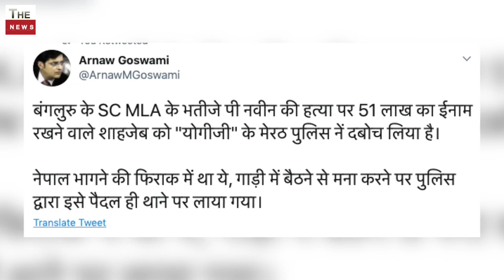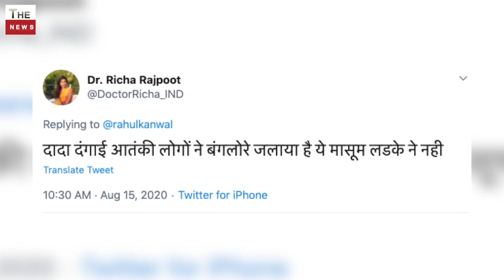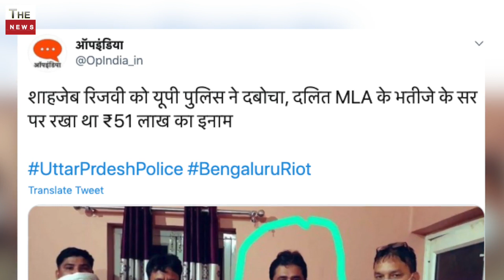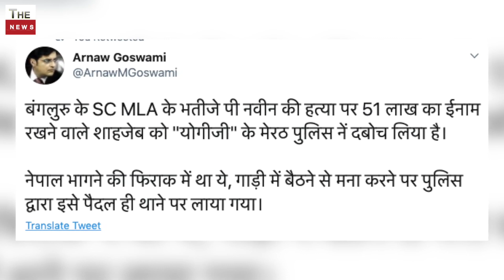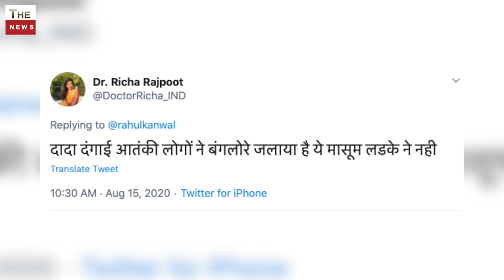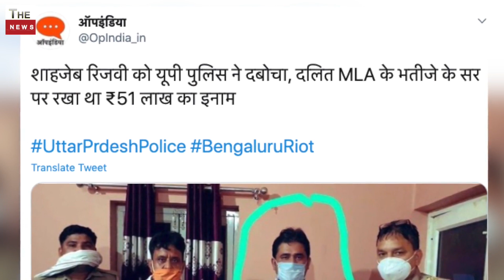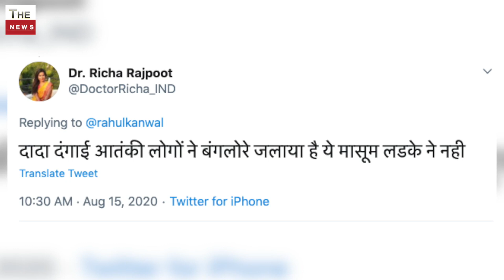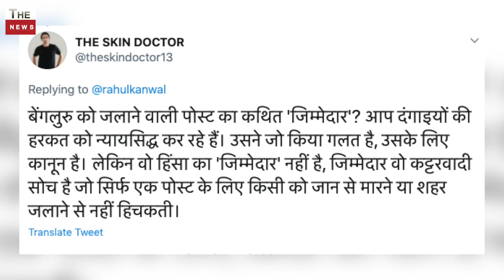Yogi Adityanath big action on Shahzeb Rizvi Meerut big setback for Akhilesh Yadav Nepal भागने वाला